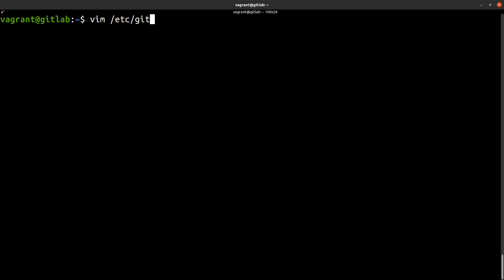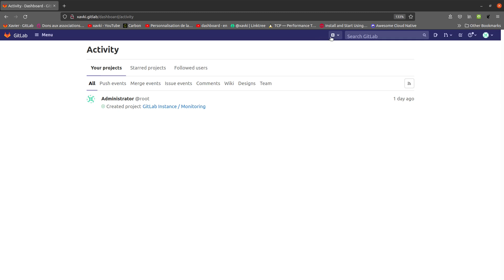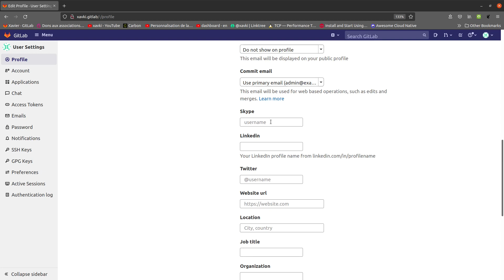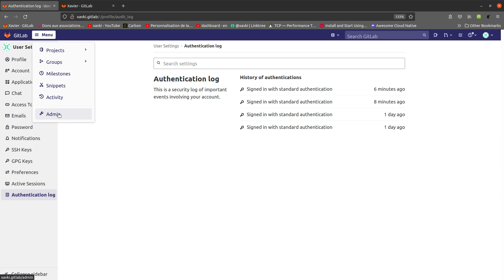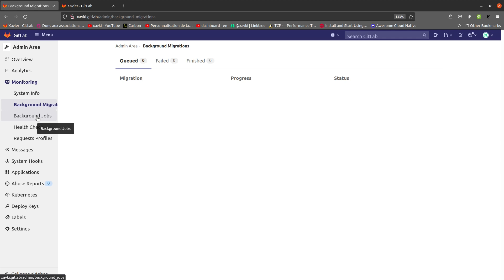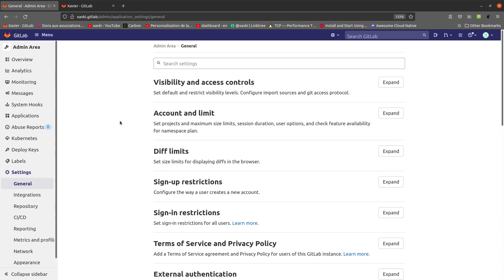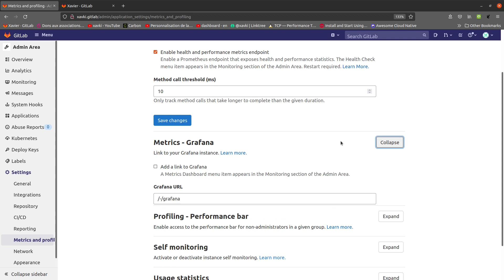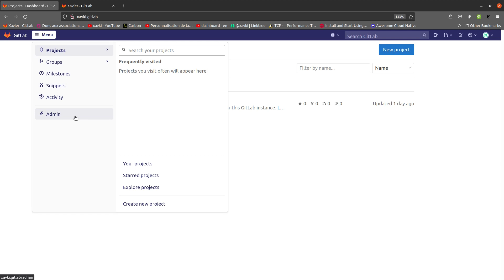GUI et première connexion - GITLAB 03